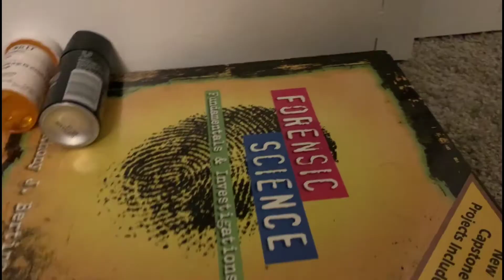Romeo and Juliet- English Final: The Medicine Cabinet